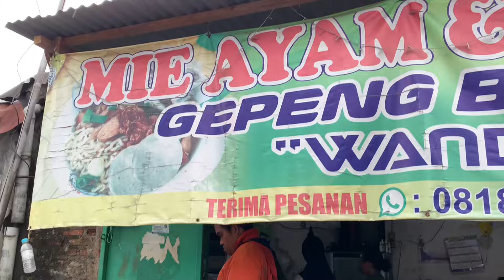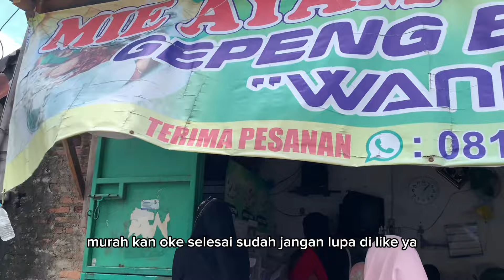BASO GEPENG MIE AYAM WANDI || Kesini harus sabar antriii⁉️